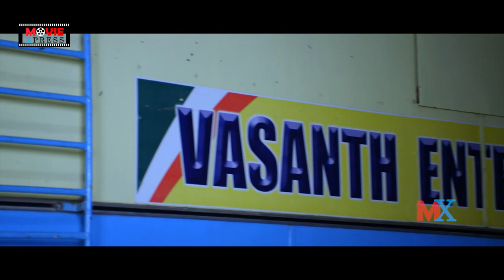K.S.Rama Rao And JVR Emotional Scenes | Movie Express